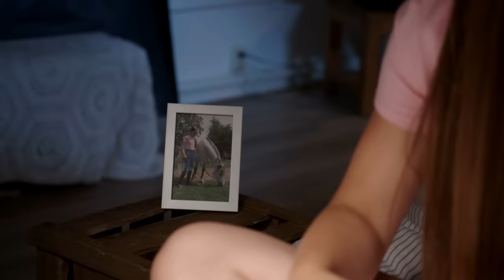VINDT DAAN ZOË LEUK? | De zomer van Zoë #1 | NPO Zapp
Zoë krijgt op de manege te horen dat er binnenkort een springwedstrijd is. Ze wil graag meedoen op haar lievelingspony Storm. Maar ineens is daar Kelly. Wat komt zij op de manege doen?

In ‘De zomer van Zoë’ ziet het leven van de 14-jarige Zoë er opeens heel anders uit. Wanneer haar vader met Corona in een zorghotel ligt en haar moeder dubbele diensten draait om de kost te verdienen, is de manege de belangrijkste plek in haar leven. Daar beleeft ze samen met haar BFF Kate en de knappe stalhulp Daan een spannend avontuur. Voordat Zoë een belangrijke wedstrijd heeft, gebeurt er iets wat haar deelname in gevaar brengt. Hoe gaat ze dat oplossen?